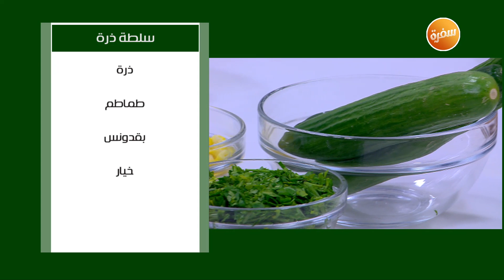سلطة بنجر بالمايونيز - سلطة ذرة - سلطة بطاطس | نجلاء الشرشابي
طريقة عمل سلطة بنجر بالمايونيز -  سلطة ذرة  - سلطة بطاطس  مع نجلاء الشرشابي في علي قد الأيد